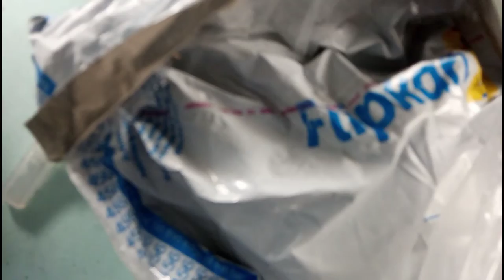unboxing a gorilla tripod / art by eniya